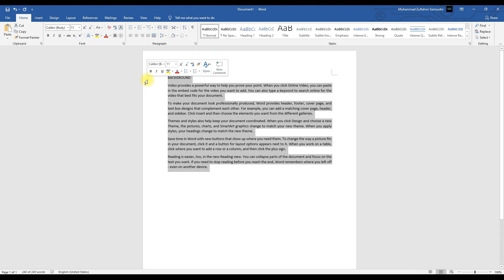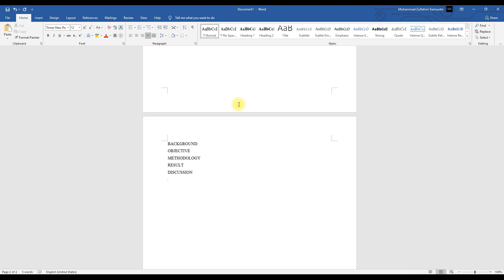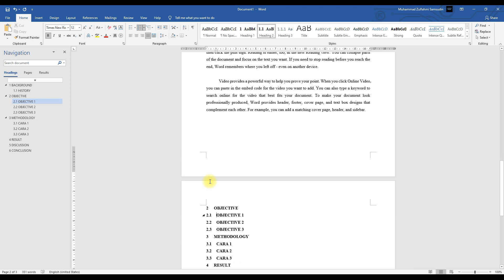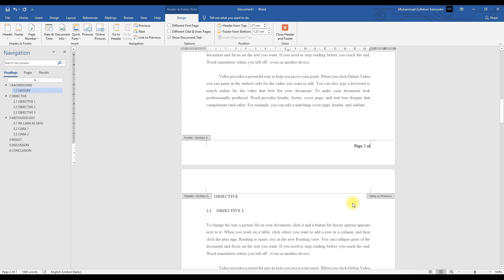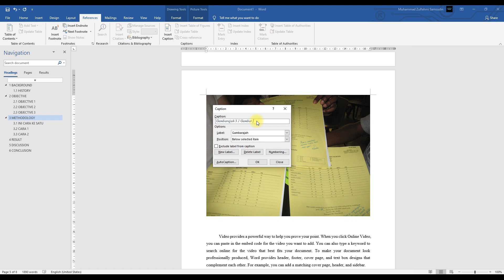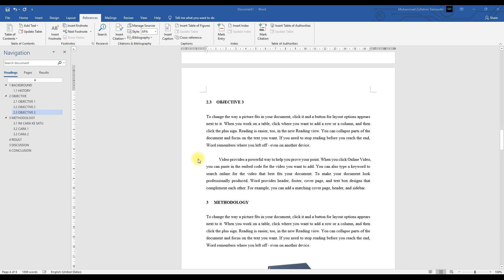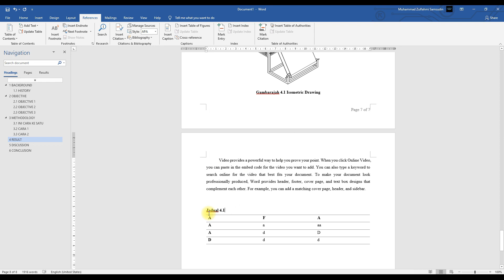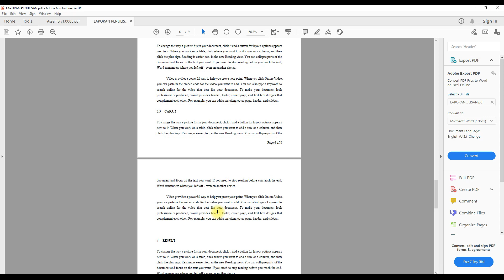Word - Setup Laporan Dengan Mudah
Dalam video ini saya tunjukkan bagaimana kita hendak buat tetapan jika kita menulis laporan. Kita set sekali sahaja, selepas itu akan ikut format yang kita buat.
Oleh itu, dengan menggunakan cara ini, masa untuk mengedit laporan supaya ikut format akan berkurang, malah kesalahan format juga dapat dielakkan.
Sesuai digunakan hendak membuat laporan, tesis, dan apa sahaja yang diperlukan semasa membuat kerja di alam pekerjaan, insya Allah.

Semoga ia dapat membantu kerja anda dan bermanfaat.